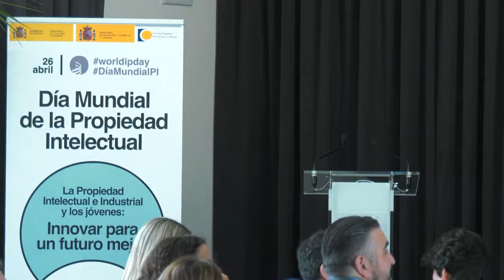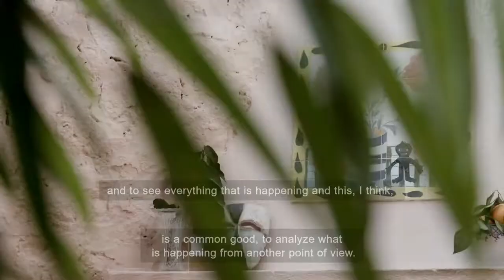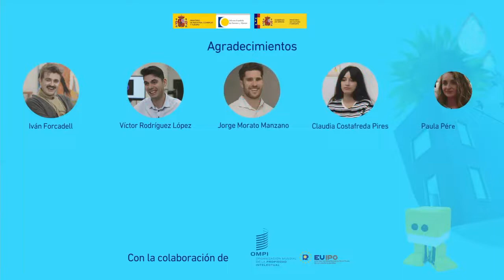La propiedad intelectual e industrial y los jóvenes. Innovar para un futuro mejor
Día Mundial de la Propiedad Intelectual 2022. La propiedad Intelectual y los jóvenes. Jornada organizada por el Ministerio de Cultura y Deporte en el Círculo de Bellas Artes de Madrid con la participación de Adriana Moscoso del Prado, Directora General de Industrias Culturales, Propiedad Intelectual y Cooperación.